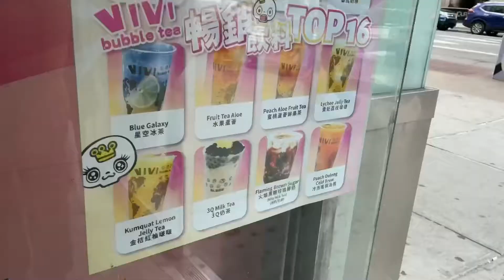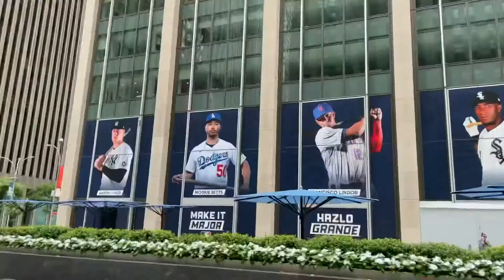NYC 2021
2021 New York City trip
Dori & chase !
Song: Empire State of mind (Jay Z & Alicia keys.)